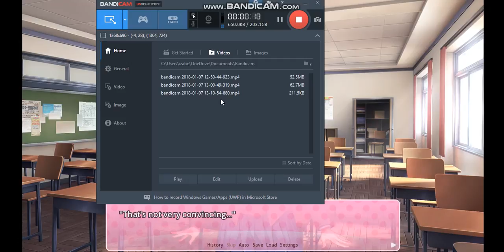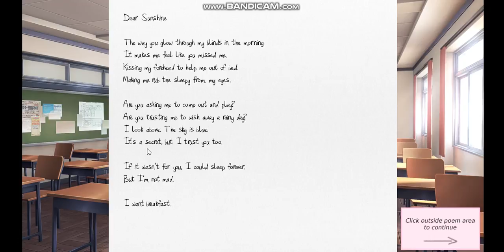.:~Doki Doki literature club~:. (Part 3) A POEM